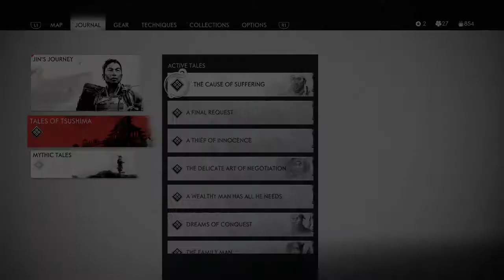Ghost of Tsushima - THE CAUSE OF SUFFERING